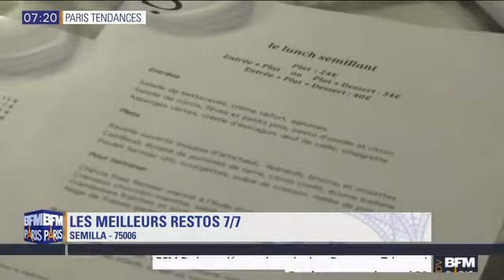Coups de coeur - Meilleurs restos 7/7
On est mardi et comme chaque mardi, on retrouve Pierre-Yves Chupin, Président des Éditions Lebey, pour ses coups de coeur de la semaine!

Aujourd'hui, Il nous propose une sélection de trois adresses où vous pourrez déjeuner 7 jours sur 7:

- Semilla: 54, rue de Seine, 75006 Paris

- Les Cocottes Arc de Triomphe: 2, avenue Bertie Albrecht, 75008 Paris

- Le Richer: 2, rue Richer, 75009 Paris